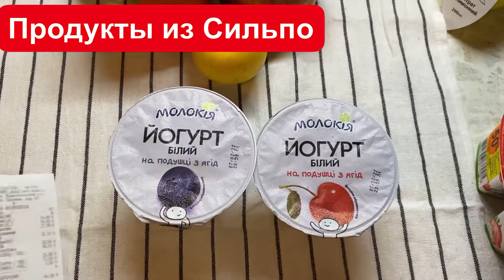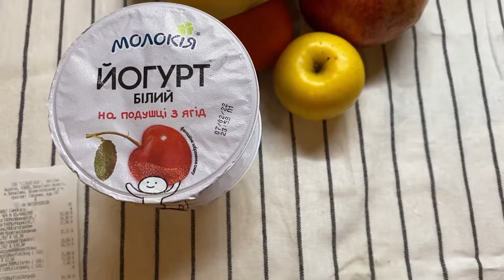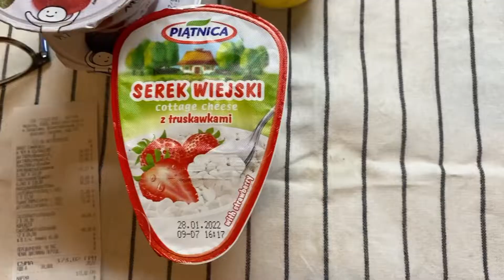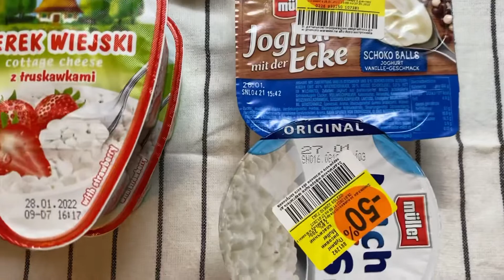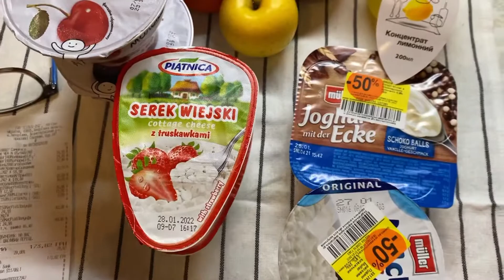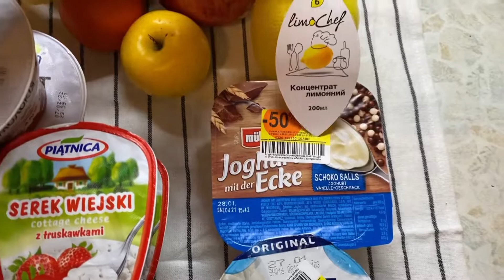Продукты из «Сельпо » , обзор и дегустация